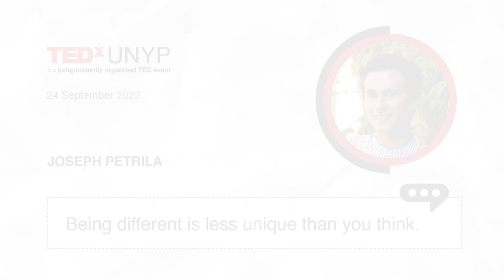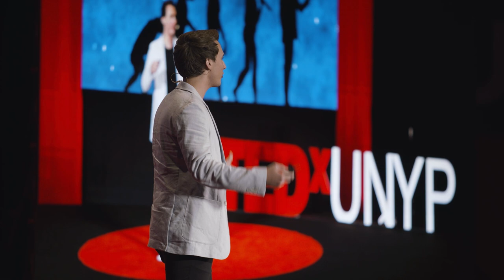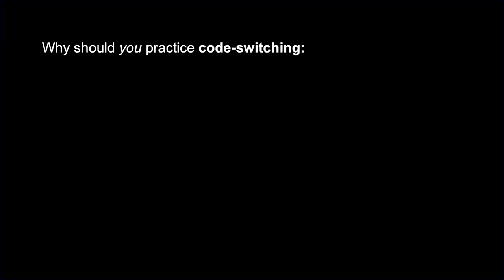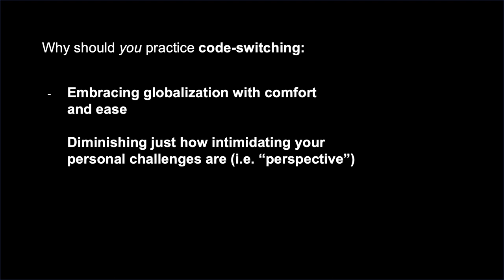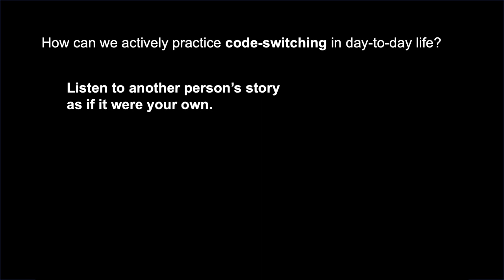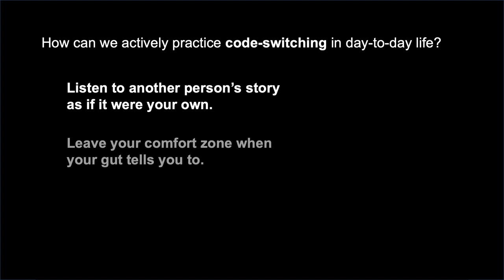Being different is less unique than you think. | Joseph Petrila | TEDxUNYP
Joseph Petrila has led an extraordinary life sailing and trotting around the world from a young age, so it’s safe to say he knows a thing or two about feeling different. In his talk, he shares what he’s learned through his experiences and how our differences are what really connect us all. Joey Petrila spent 9 years growing up on a sailboat traveling around the Caribbean, USA, and Central America with his parents and older sister.

Life at sea and travel brought a wide variety of challenges and experiences to an ever-relocating kid-turned-teenager. Joey was a homeschooled student, then a student at a local school in Mexico for 2 years. Then he transitioned to online correspondence learning while living in Malaysia and across Europe - and finally graduated from an American public high school in 2017. Joey learned that there are common bonds between people that can go unseen beneath the consistently polarizing discourse that divides us.

Today, Joey works in the field of communication and is an activist in favor of youth-led solution building when it comes to tackling pressing issues in society. At 23 years old, he's the youngest elected Curator of the World Economic Forum's youth initiative based in Prague, which he oversees in his free time. This talk was given at a TEDx event using the TED conference format but independently organized by a local community.